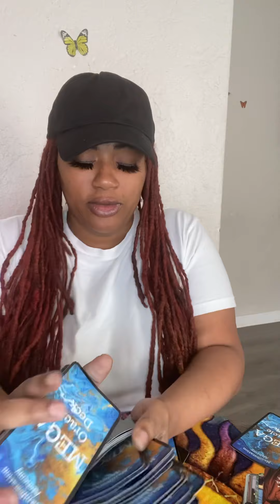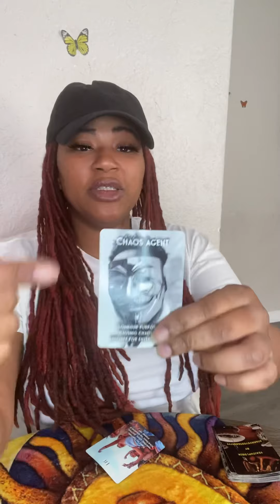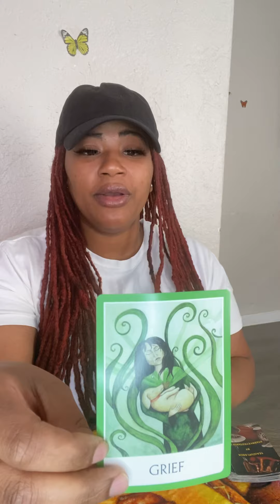Virgo ♍️ Weekend Check In 👀: Child Support Legal Matters